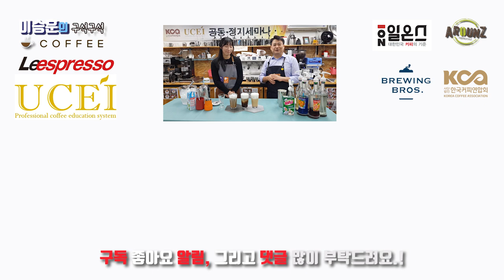아이스 카페비엔나 (아인슈페너)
안녕하세요
우리가 알고 있는 비엔나커피, 오스트리아에서는 아인슈페너라고 하죠.
오늘은 그 비엔나 커피를 알려드리려 해요.